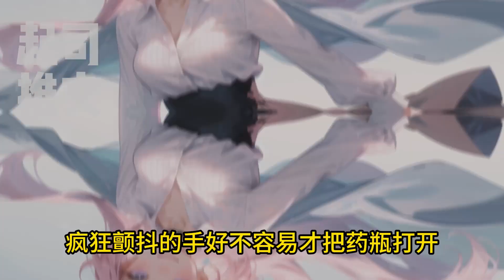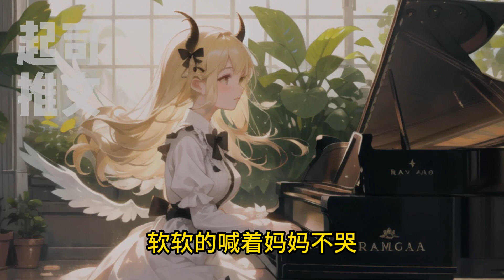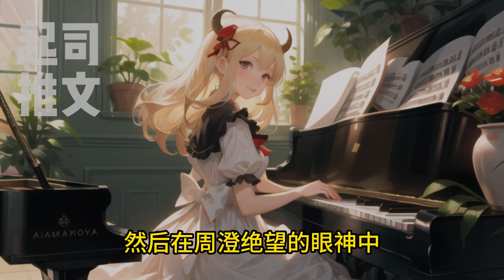🌹🌹🌹【完结文】一口气看到爽！！我是个精神病人，和姐姐视频时发现她精神不稳定。于是我坐上高铁去看姐姐，一路上脱袜子吐痰的人都没让我破防。直到在某音上刷到姐姐被82岁老人猥亵，都杀掉吧！